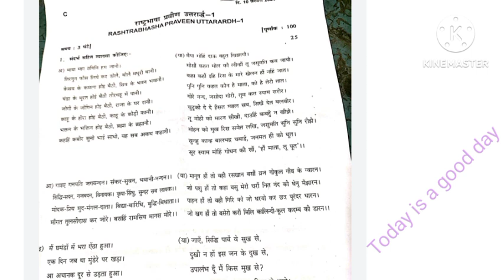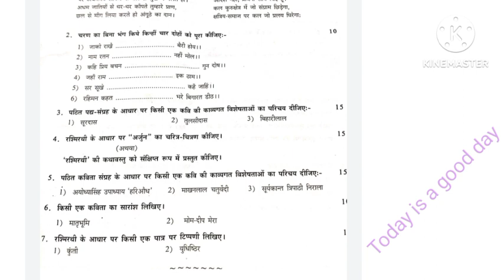Praveen Uttarardh 1/ chennai city February 2024 question paper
visharad poorvardh , praveen poorvardh-3 rd paperதமிழ் வினா விடைகள்

PRAVEEN POORVARDH -கவிதைப்  பூங்கா-சிலப்பதிகாரம்
PRAVESHIKA, V.P, V.U, P.P, P.U FEBRUARY 2024 QUESTION PAPER